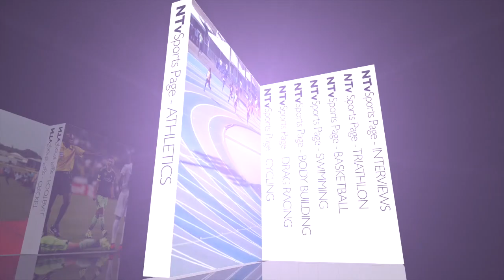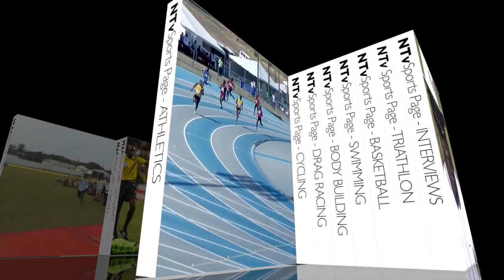Sports Page March 9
Sports Page March 9th, 2020